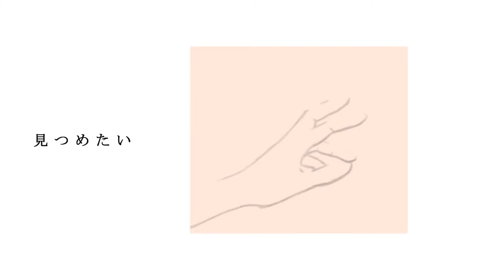てとら - 火花 feat.初音ミク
Tetra - Hibana

music&movie　てとら

[Album収録曲]
01. さらば修羅の道（ALBUM ver.）
02. 懺悔
03. ロンリーダンス
04. DOG SONG
05. 輪廻
06. ヘヴン！！
07. 亡者
08. 暗愁
09. 人間道
10. ダイバー・ダウン

通常価格 1,800円（税込）

[lyric]
触れたい
手を伸ばしても月のように遠いのに
ただ 私はただあなたに恋をした

見つめたい
鼻先が触れるくらい近い距離で
ただ見つめてみたい 叶わないとしても

あなたの瞳に映る世界で私生きてみたくて
ぎゅっと神様に祈ってしまうの
ただ一瞬 あなたが私を見てくれたこの一瞬

このまま逸らさないで 時よ止まれ
少しだけでも火花のように
瞬いた次の瞬間にはパッと消えたとしても
その目の中で生きてたい

知りたい
閉じた瞼に私はいますか
ただ光になりたいと思いました

あなたを苦しめる影があるなら
私が全部照らしてあげる 本当よ

これ以上進まないで 時よ止まれ
少しだけでもあなたを強く照らすんだ
次の瞬間にはパッと消えたとしても
その目に残り続けたい

その目の中であなたと生きてたい